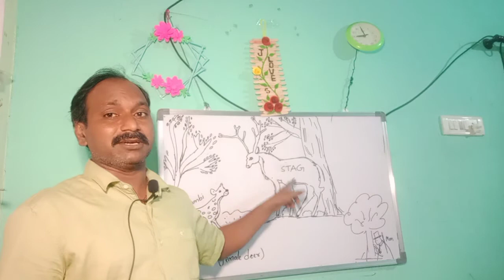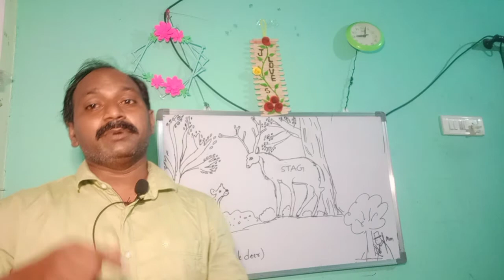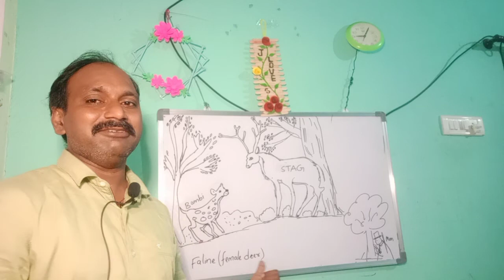2.BAMBI class 4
Bambi has to gain a lot of wisdom